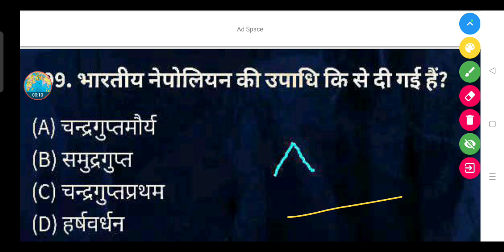भारतीय नेपोलियन की उपाधि किसे दी गई हैं? - (A) चन्द्रगुप्तमौर्य (B) समुद्रगुप्त (C)चन्द्रगुप्तप्रथम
भारतीय नेपोलियन की उपाधि कि से दी गई हैं?

(A) चन्द्रगुप्तमौर्य

(B) समुद्रगुप्त

(D) हर्षवर्धन